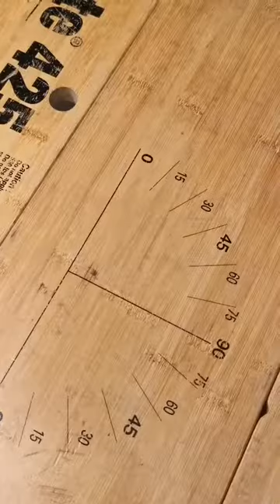Proxxon MF70 Spindle 2nd Upgrade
The Proxxon MF70's collet can only hold 3.175mm(1/8") shank milling bits. This causes big limitation on tool selection. Previously I've installed a adapter to convert it to ER11 collet. However, it makes huge vibration thus I wouldn't dare to turn it to high speed. Also it impacts the spindle accuracy.

So I further upgraded it. I customized a C10- ER11A extension rod to replace the original spindle, without modifying any other parts in the machine. Now it runs at the same noise and stability as the original.